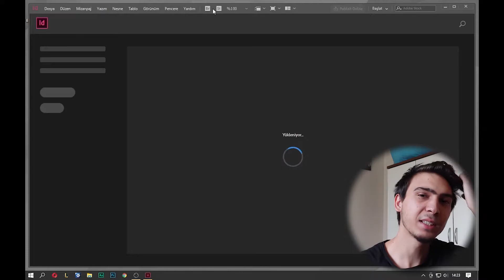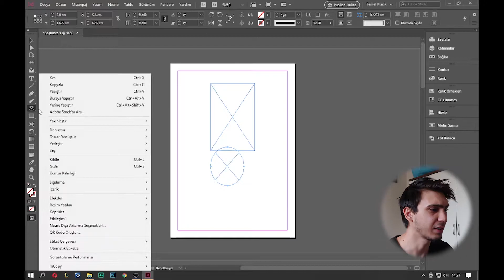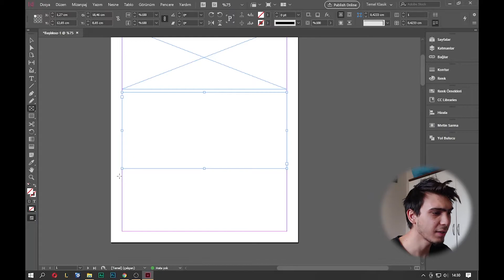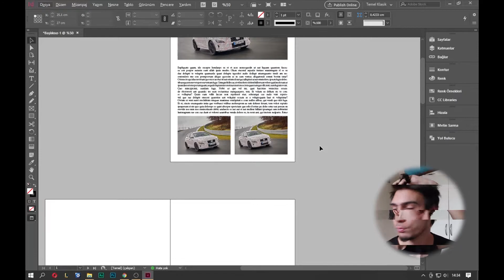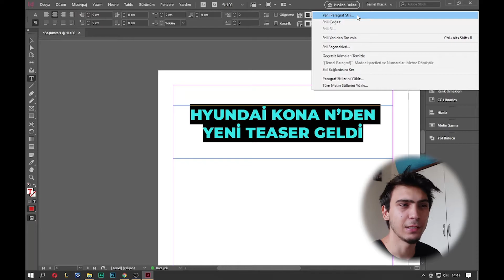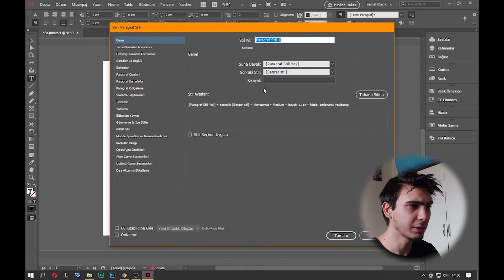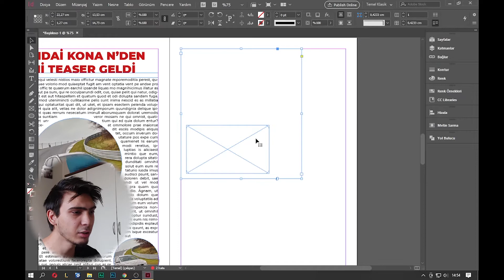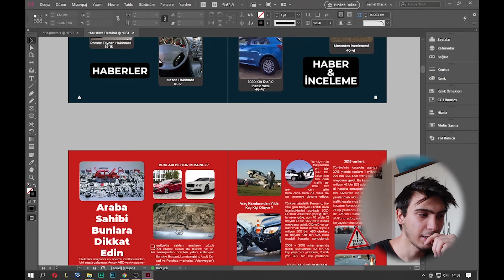İNDESİGN FULL ANLATIM 2021 (Tek Videoda İndesign)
Selam arkadaşlar. Bugün indesign full anlatım yaptık 2021 ye özel tek videoda indesign programını sizlere anlattım.

►Sizler için birçok içerik çıkartıp bir farkındalık oluşturmaya çalışıyoruz ve daha bilinçli olmanız için çabalıyoruz. Eğitimlerimizden ücretsiz olarak faydanabilecek ve potansiyelinizin farkına vararak harekete geçebileceksiniz.